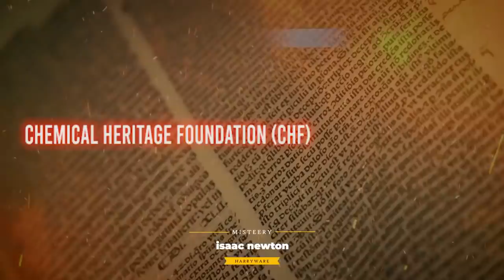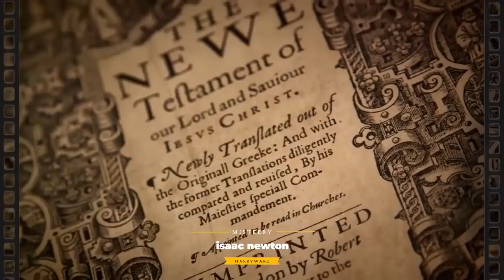354 - Catatan Iblis dari Isaac Newton! Inilah Tokoh yang Mencari Hidup Abadi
Salah satu ilmuwan berpengaruh di dunia tidak luput juga dari ketertarikannya akan hidup abadi, sebelum kimia menjadi suatu disiplin ilmu Isaac Newton pernah mempelajari okultisme yaitu ilmu tentang kekuatan setan, teks-teks yang selamat dari kebakaran di laboratorium Newton menunjukkan bahwa dia juga berusaha menemukan batu bertuah termasuk juga penelitian Nicholas Flamel tentang rahasia hidup abadi,
Yayasan Chemical Heritage Foundation (CHF) asal Amerika baru-baru ini berhasil membeli manuskrip atau catatan yang ditulis sendiri oleh Newton. Di catatan yang berusia 400 tahun ini, tertulis proses untuk membuat 'philosophic mercury' (sophick) atau merkuri bertuah. Menurut ilmuwan, sophick adalah bahan utama pembuatan batu bertuah.
banyak yang percaya bahwa Isaac Newton melakukan penelitian tersebut secara diam-diam di bawah kendali Kerajaan Inggris, yang miris karena penelitiannya tersebut membuatnya mengalami gangguan saraf, insomnia, kehilangan nafsu makan, paranoia dan keracunan merkuri hingga pada akhirnya dia tewas sebelum menemukan rahasia hidup abadi.  Meski dikenal sebagai pakar matematika dan Fisika, Newston sejak dulu diketahui sangat tertarik dengan kimia. Terlebih sejak abad pertengahan hingga abad ke-17 batu bertuah menjadi misteri yang banyak disebut dalam ilmu kimia barat. Batu bertuah sendiri merupakan mitos populer di antara alkimia Barat.   para ahli kimia percaya kalau batu bertuah dapat mengubah timah, besi, tembaga, dan logam lainnya menjadi emas. Batu bertuah juga dipercaya dapat menyembuhkan penyakit atau bahkan mencapai keabadian.